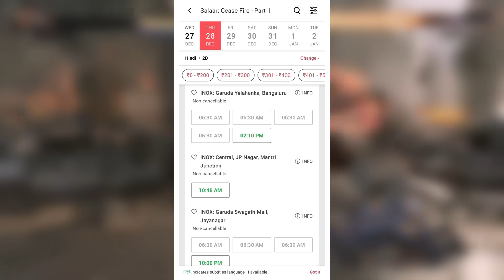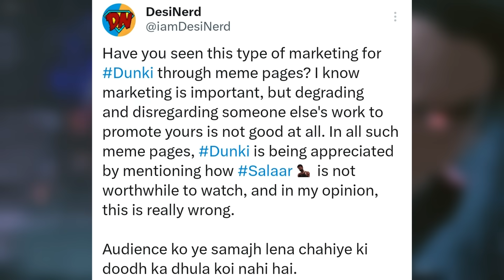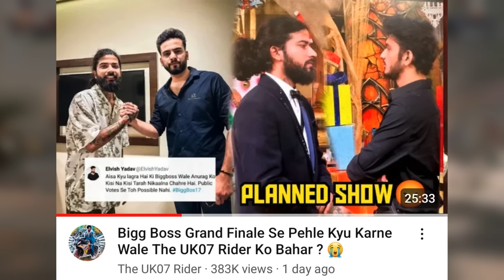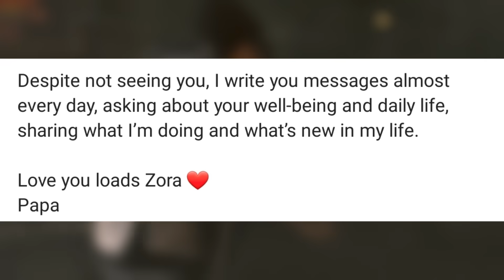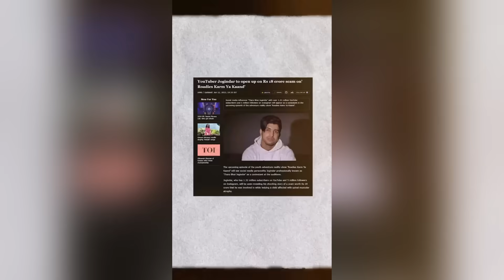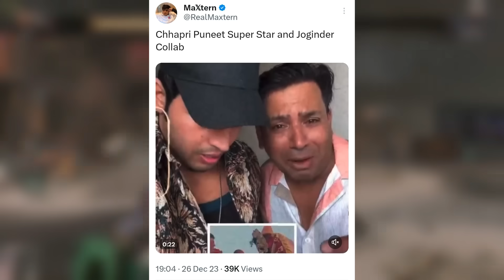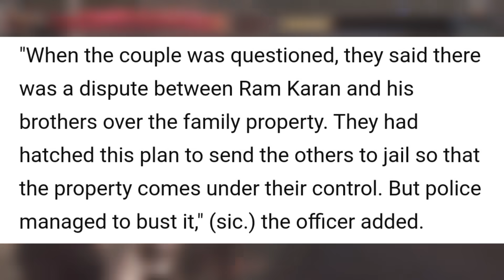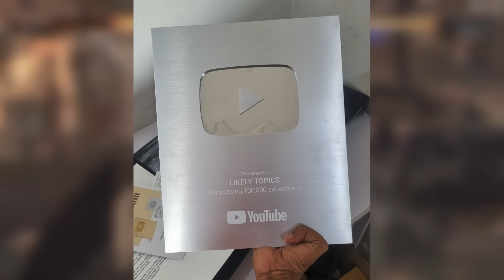Salaar & Dunki EXPOSED?! 😳| Uk07 Rider ROAST Bigg Boss, Shikhar Dhawan, Tripti Dimri, SRK News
Today's topic includes Salaar & Dunki. So, has
Salaar & Dunki been exposed?!
Next,Animal producer on Corporate Bookings.
Next,Uk07 Rider roast Bigg Boss & Mannara Chopra.
Next,Warning to YouTubers by Uk07 Rider brother.
Next,Shikhar Dhawan very emotional post.
Next,Puneet Superstar & Thara bhai Joginder needs to be Stopped?
Next,Tripti Dimri & Karthik Aaryan Aashiqui 3 Movie confirmed?
Next,SRK on his children doing movies.
Next,KSI & Sidemen reacts to Indian Gamer Scout.
Next,Wife Husband masterplan gone wrong.
Next,Most ordered food in India 2023.
Next,Formal advisory by govt. on deepfakes.
Next,SamZone 3M, PM Narendra Modi 20M, Likely Topics silver & Sobit Tamang Music silver.

•Neeraj Kashyap
•Dratoxx Youtube channel

0:00 Salaar & Dunki Exposed?!
2:14 Animal Producer on Corporate Bookings
2:44 Uk07 Rider Roast Bigg Boss & Mannara Chopra
3:20 Warning to YouTubers by Uk07 Brother
4:12 Sikhar Dhawan shares Heartbreaking post
5:03 Puneet & Joginder Needs to be Stopped
6:13 Tripti Dimri & Karthik Aaryan Aashiqui 3 Movie
6:32 SRK on Suhana Aryan entering Movie industry
7:00 KSI & Sidemen on Scout
7:46 Wife Husband Masterplan Gone Wrong
8:29 Most ordered food in India in 2023
8:45 Formal advisory by govt. on deepfakes
9:07 Achievements